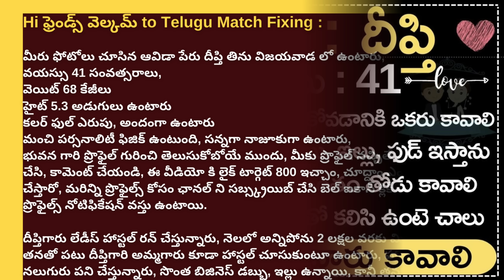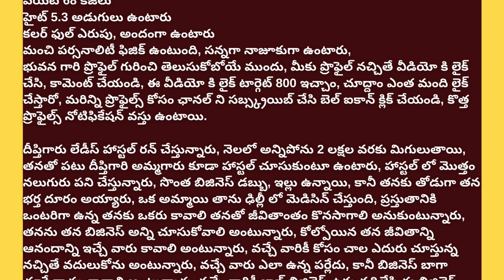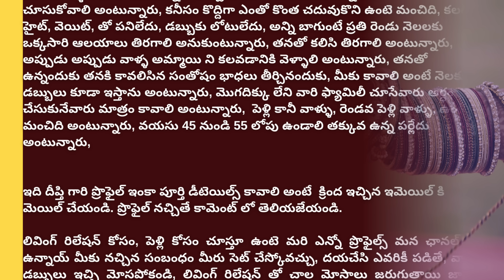Ladies Hostel Deepthi Garu Wants Genuine Working Gentleman | Telugu Match Fixing